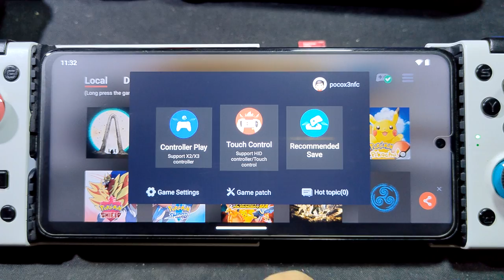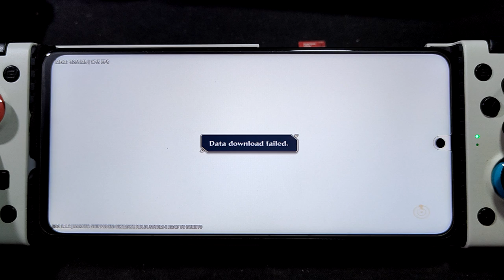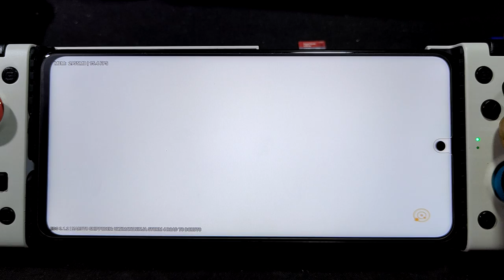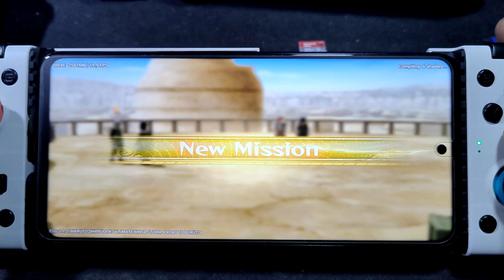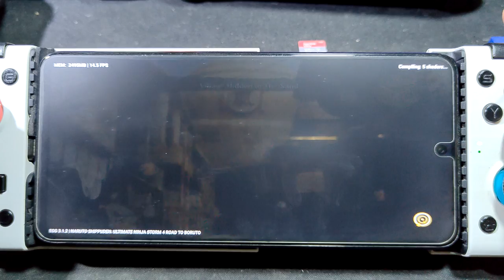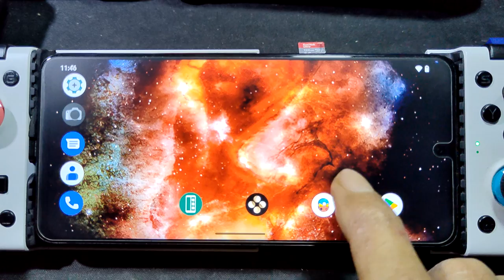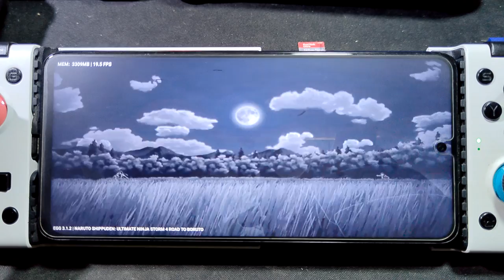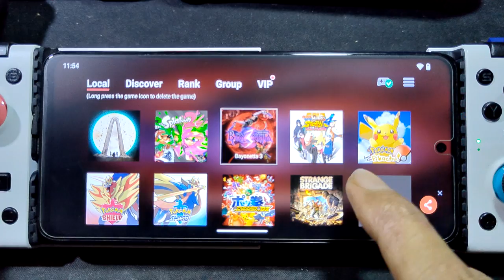Naruto Storm 4 on Android | Poco X3 nfc SD 732G | crdroid 9.0 android 13 using turnip v4